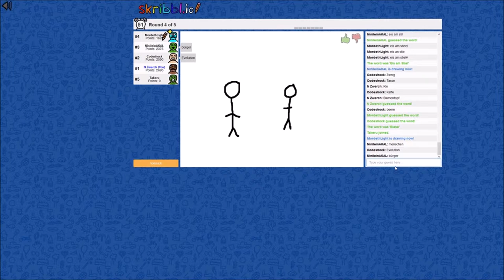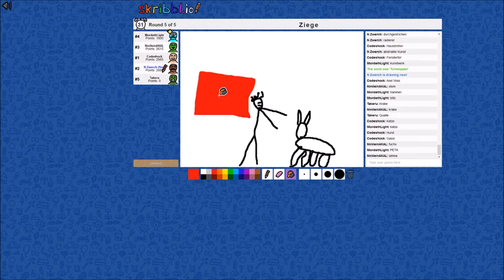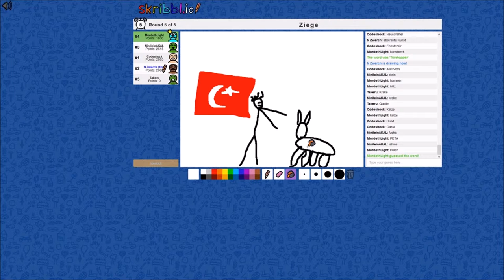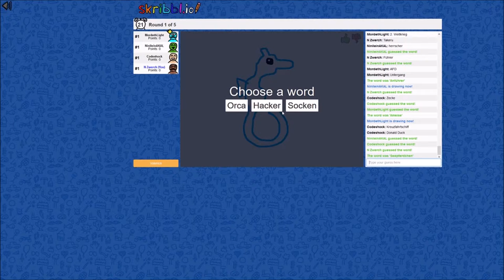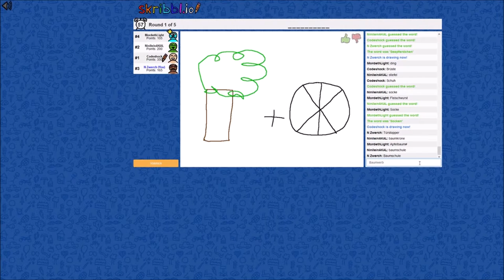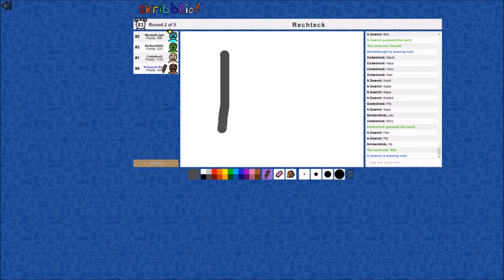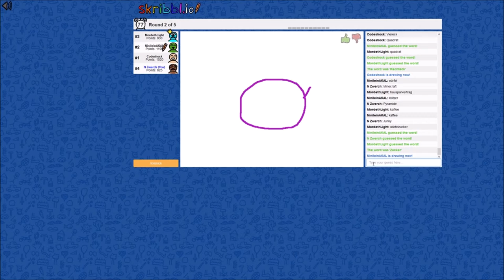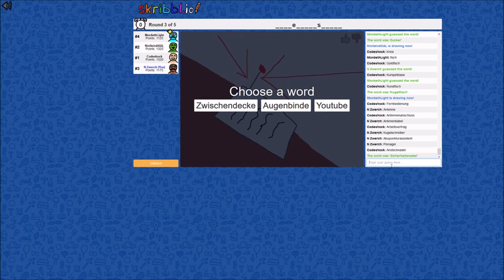Humor, Hass und Hedonismus * Skribbl.io ✏ Vier/Fünftel #006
Skribbl.io zusammen mit dem Vier/Fünftel Squad